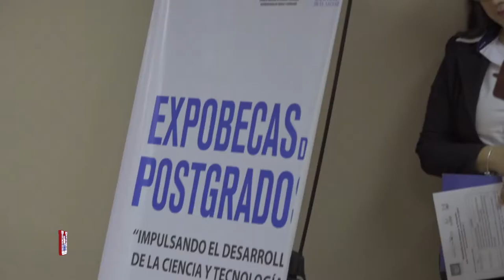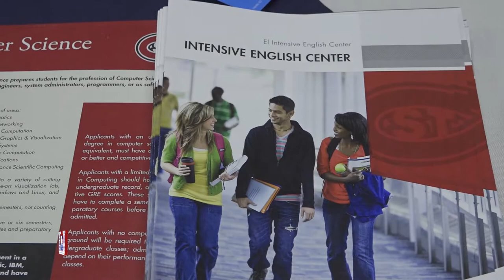Presentación Expo Becas